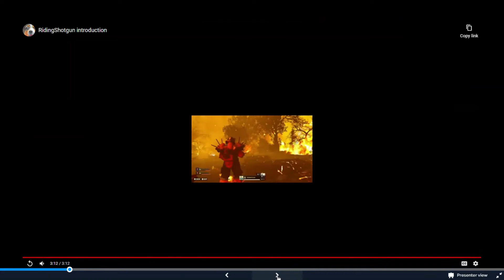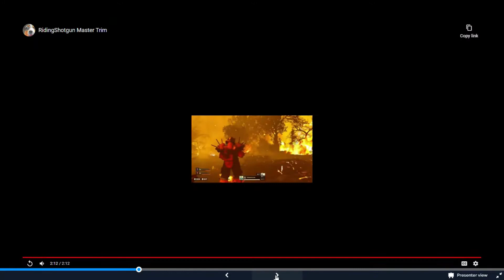FALLOUT 76 On Paper: Riding Shotgun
Riding Shotgun is an event in that takes place in Fallout 76.  In the event a convoy of merchants are passing the safest way across the Savage Divide which of course is through a tunnel running under the Savage Divide. Unfortunately, the tunnel is filled with a gang of Raiders known as the Bloodeagles.  During this event your mission is to defend the merchants from attacks while they make their way from one end of the tunnel to the other.

In this video we detail the encounters of the event and points of interest during.